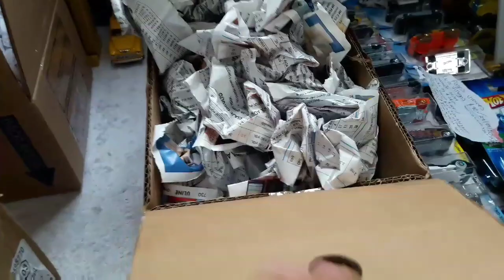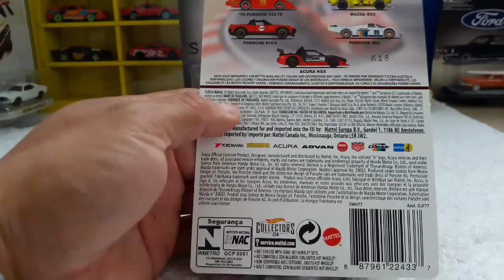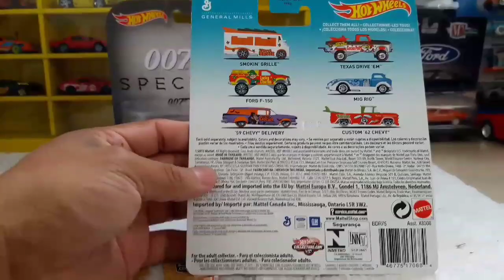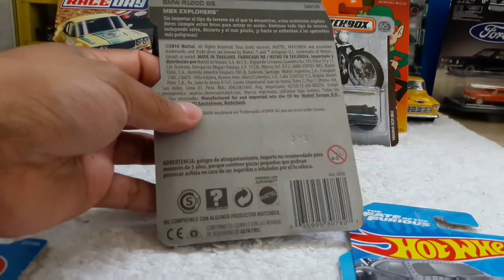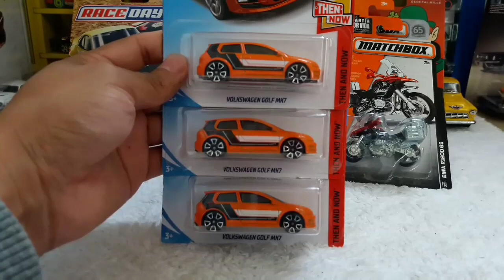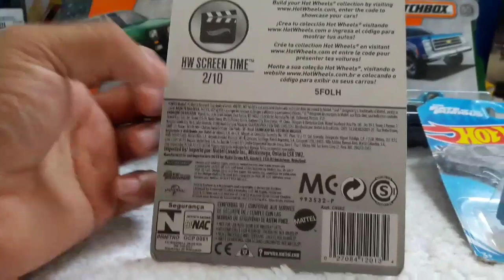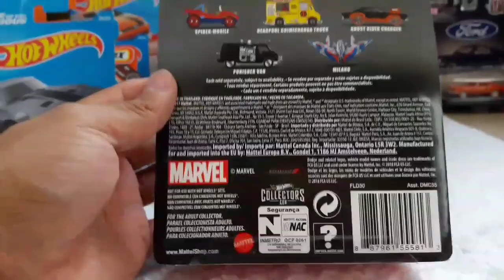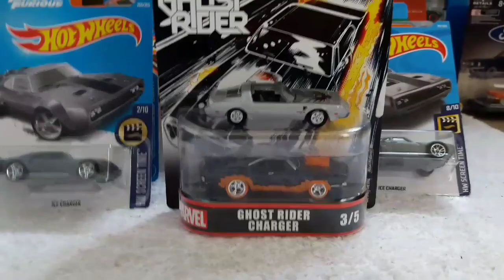Me llegaron tres cajas de carritos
Hola hunters les comparto un vídeo más espero les guste les comparto algunos carritos que compre espero les guste lo que pude conseguir ya que no hay mucho en tiendas.